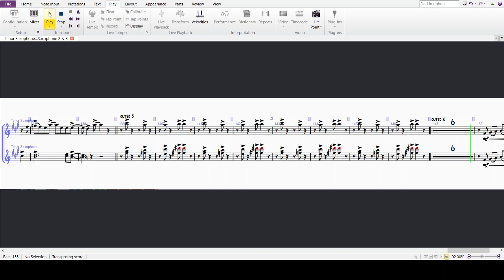Don't you worry bout a thing Backing track Tenor Saxes 1 2 & 3 with guide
A Tenor Sax playalong arrangement of the Stevie Wonders performance on Innervisions to try and get as close to the original as possible, using the instruments for my school band. It does sound different using saxophones but easily rearranged to include Trumpets & Bones. It is transcribed with Rhythm section parts for those that find it difficult to read chords or improvise/comp. I took the vocals out having transcribed as close as time allowed to the original riffing etc. Here is a link for the sheet music

Band Line up:
Lead Tenor Sax and Sax 2/3
Alto Saxes x3
Tenor Saxes x 2
Bari Sax
Micro Korg Keys - Organ
Keys - Piano
Nord - Electric piano overdriven
Guitar
Bass
Drums
Egg Shaker
Cabasa
African shaker
Cow bell